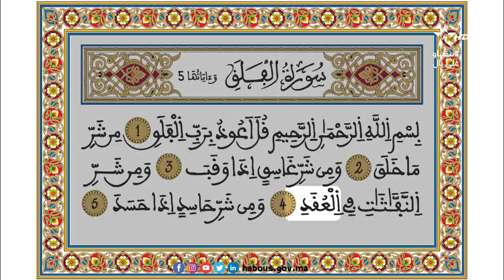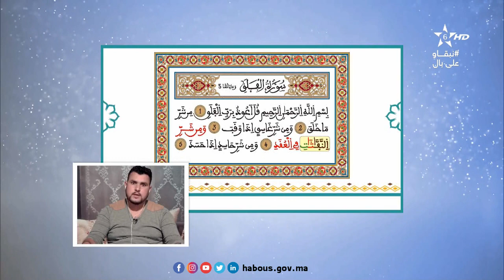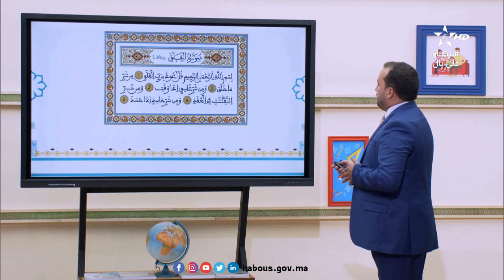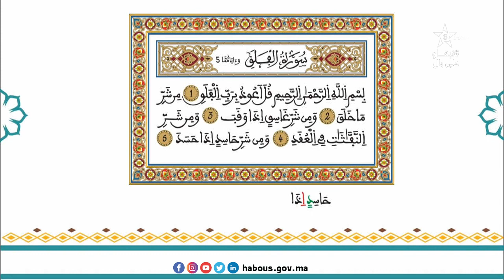الحلقة 14: سورة الفلق وآياتها 5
برنامج_محو_الأمية_بواسطة_التلفاز_و_الأنترنيت: المستوى الأول
 ترتيل سورة الفلق وحفظها وفهم معانيها